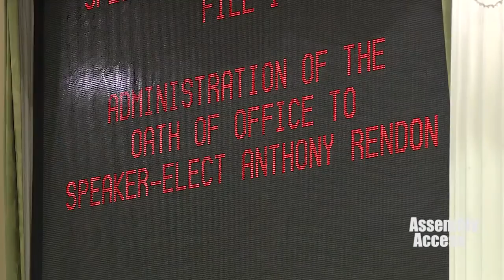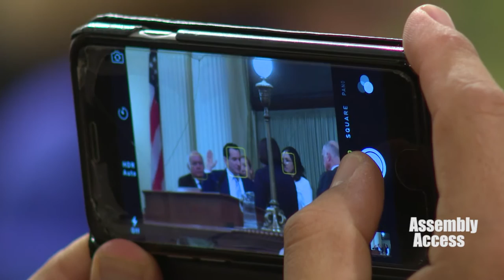Anthony Rendon Sworn In as Assembly speaker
(Sacramento) – At a ceremony inside the Assembly chamber, surrounded by family, friends and dignitaries from around the state, Assemblymember Anthony Rendon was sworn in as the 70th Speaker of the California State Assembly. Speaker Rendon (D-Paramount) took the oath of office alongside his spouse, Annie Lam, and his parents Tom and Gloria Rendon. The 69th Speaker of the Assembly, Toni G. Atkins (D-San Diego) performed the oath. In his remarks, Speaker Rendon pledged to focus on the issues of poverty, oversight and participation, saying it is unacceptable for almost 2.5 million children to be living in poverty in California, that state agencies – including the Legislature – must be accountable to Californians, and that more Californians should take part in the political process. Here’s more from California’s newest Speaker of the Assembly in this Assembly Access video.